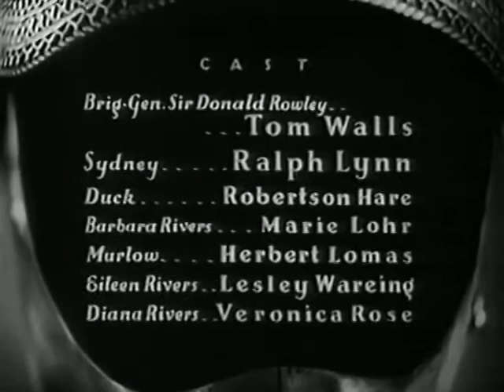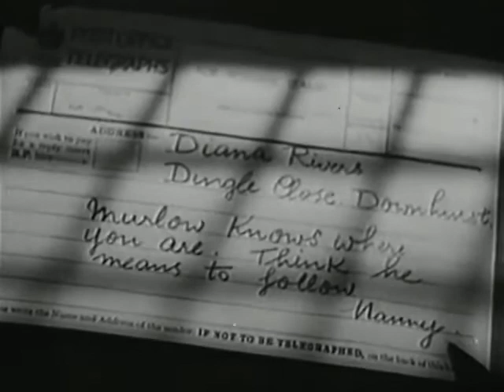Fighting Stock (1935)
British comedy film directed by and starring Tom Walls. It also features Robertson Hare, Lesley Wareing and Herbert Lomas.
A Brigadier retires to a country cottage for some quiet fishing, but is soon overtaken by madcap events.